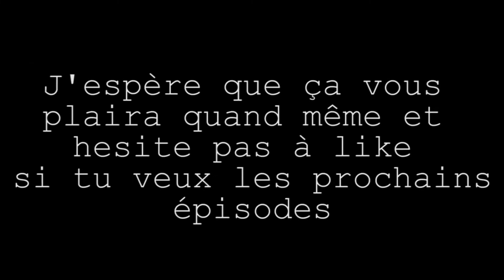Le code avec Mehdi Maizi et RK (épisode audio 4)